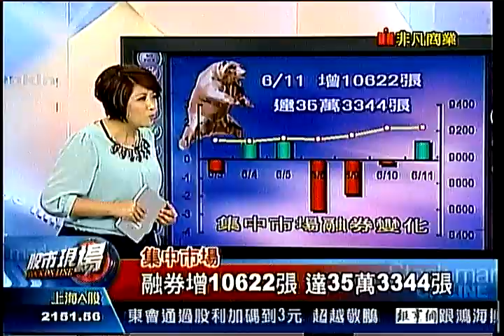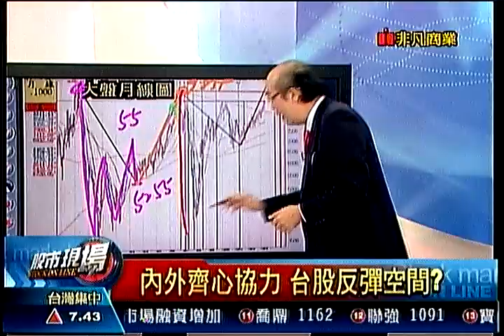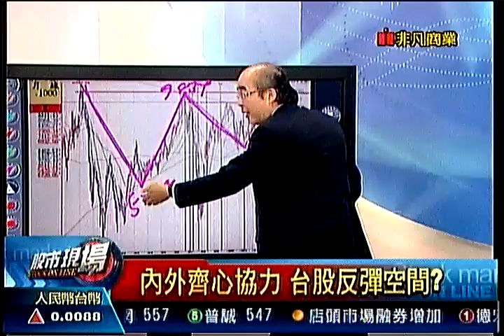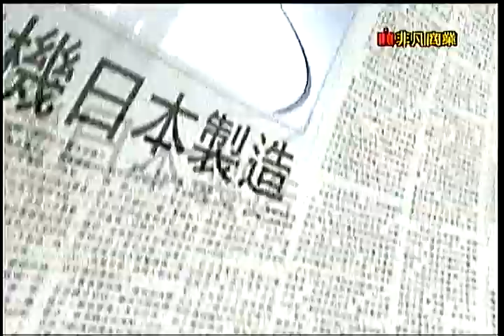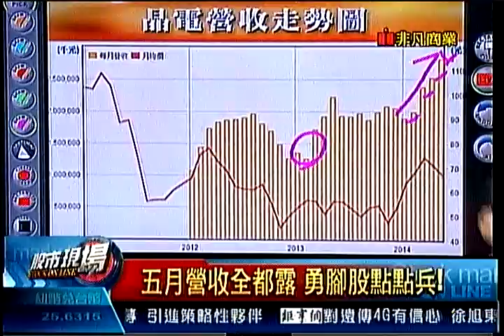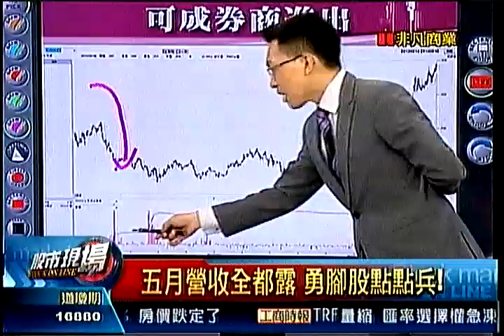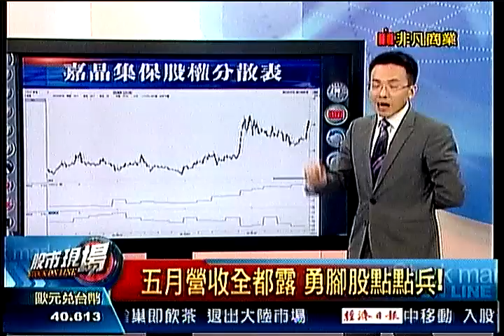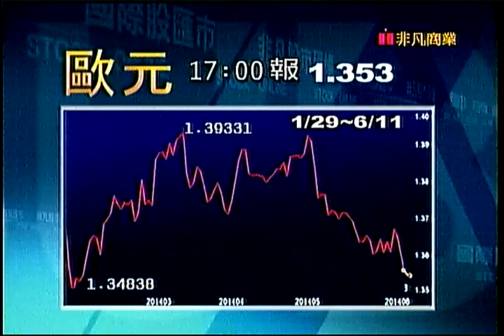股市現場3 20140611